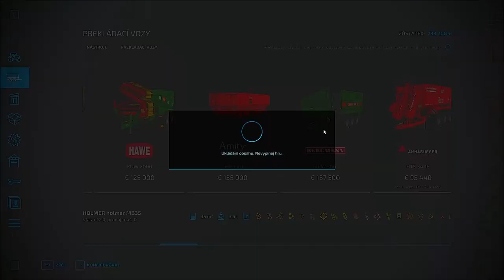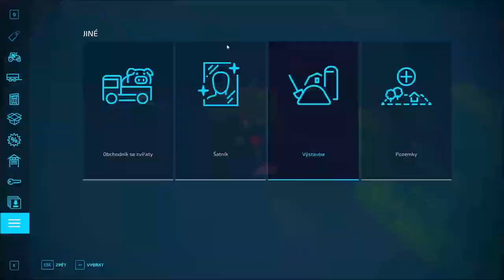🌻 Farming Simulator 22 🌻 Somewhere In Thuringia III 🌻 ▶ Timelapse 58 ◀ Foraging and cultivating